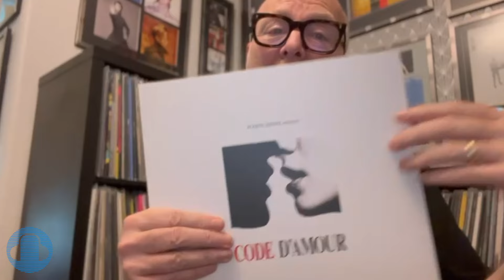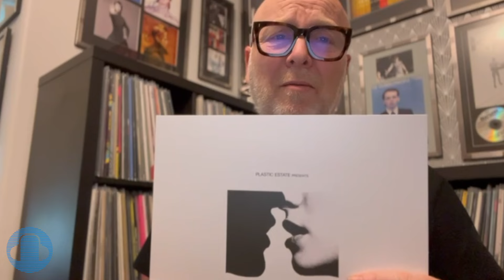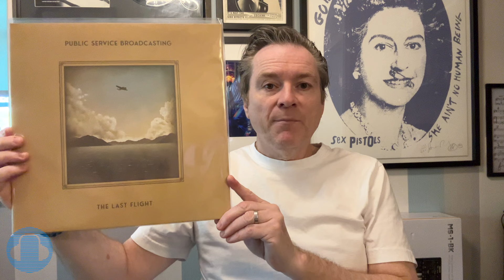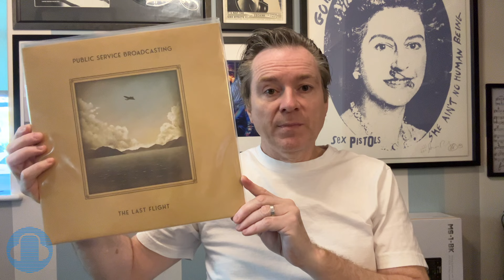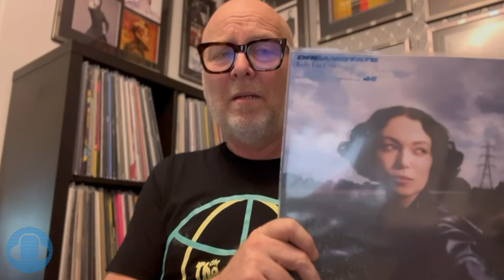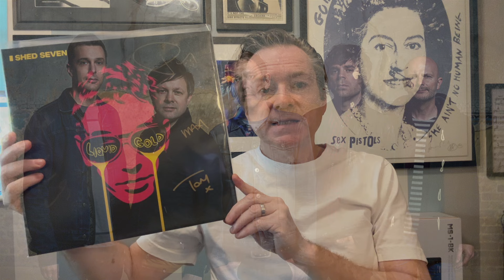Best New Alternative / Electronic Albums Reviewed | October 24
Hot Stuff Album Reviews October 2024

Electronic Cafe Hot Stuff Album Reviews October 2024 - Synthpop  New wave, Dark wave, Post Punk.

THIS EPISODE: OCTOBER 2024 “HOT STUFF” ALBUM CHOICES:

Plastic Estate - Code D'Amour
Public Service Broadcasting - The Last Flight
Kelly Lee Owens - Dreamstate
Shed Seven - Liquid Gold

Beat The Clock Records / Rusty Egan Tickets

NEW WAVE SYNTH ELECTRONICA INTERVIEWS

best music albums. new album releases. new trending song 2024. new music releases today.

Discovering synthwave. New Synthpop releases. Discovering Synthpop. Synth music. New synth albums. Electronic synth albums. New UK Synthpop. Classic Synthpop. UK synthwave. Synthpop next generation. Classic Synthpop album. Synth Indie. Deep dive into Synthpop. Synthwave mix. Synthwave 80s. Synthwave songs. Synthpop songs. Synthwave music. SynthPop music. 80s Electronica. Technopop. Post Punk. Alt New Wave. Technopop.